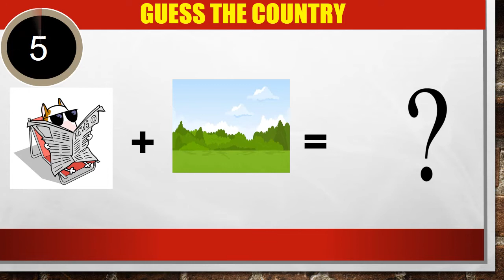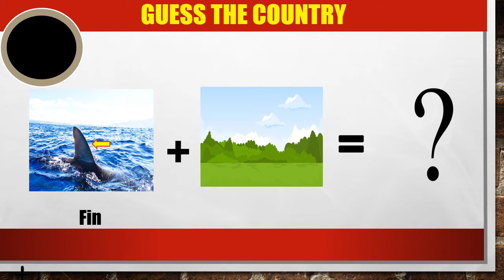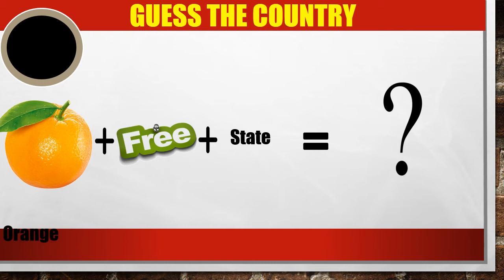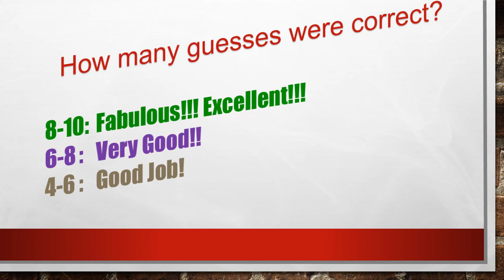Guess the country using picture clues Emoji Quiz 90% failed to answer..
You will have a tough time to solve, but you surely will enjoy solving the quiz.